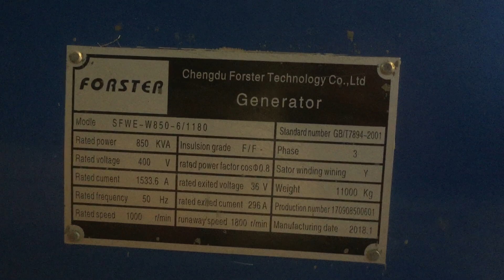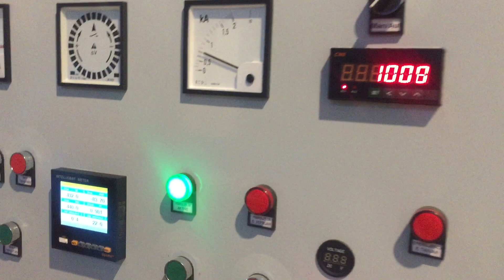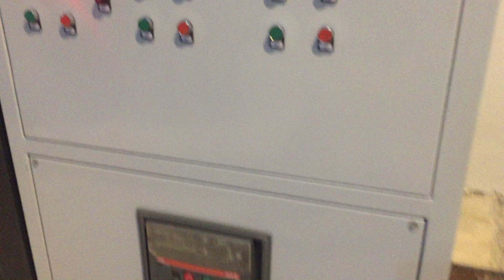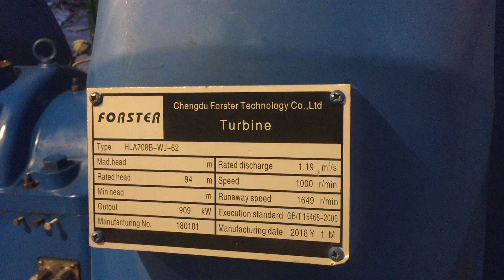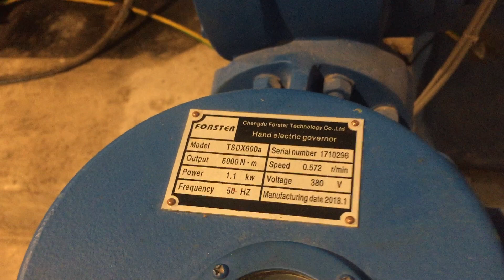850KW francis turbine hydropower turbine manufacturer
Water Francis Turbine,Pelton Turbine Generator,Hydroelectric Kaplan Turbine,Micro Tubular Turbine,Turgo Turbine Price,Hydropower Turbine Manufacturer
Francis turbine: 1*850KW
Hydraulic turbine: HLA708
Generator:SFWE-W850-6/1180
Governor: GYWT-600-16
Valve: Z941H-2.5C DN600